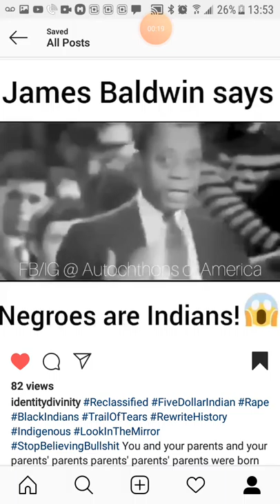March 28, 2020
Indigenous